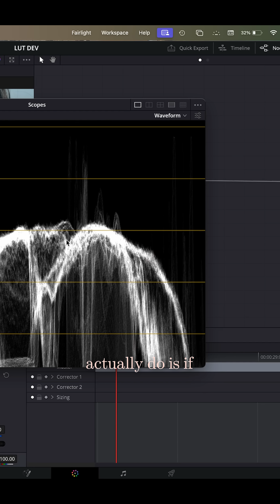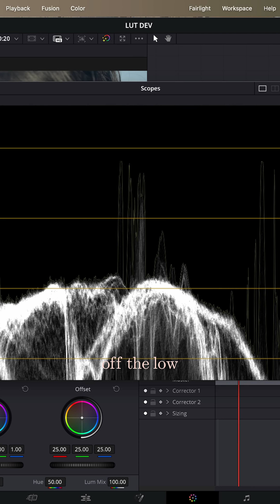Reading Video Scopes - Low Pass Filter & Extents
In this video i show you how to read a waveform what is the low pass filter and what are extents?

3,499